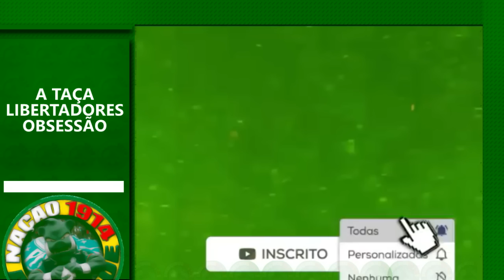sacudiu allianz! verdão aceitou! vai contratar craque!! | matias vina será bem vindo | endrick fica